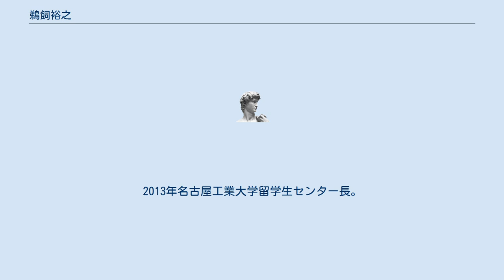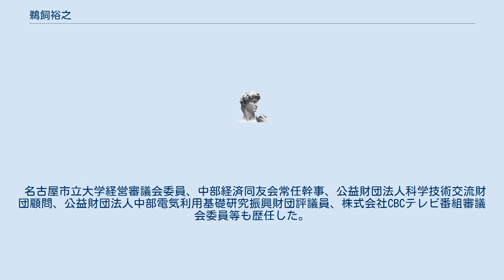鵜飼裕之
鵜飼 裕之（うかい ひろゆき、1954年3月5日 - ）は、日本の工学者。
専攻は制御工学、電力システム工学。
名古屋工業大学学長。
愛知教育大学附属名古屋中学校の受験に不合格となり、公立中学校、愛知県立旭丘高等学校、1年間の大学受験浪人生活を経て、1977年名古屋工業大学工学部計測工学科卒業。
 1979年名古屋工業大学大学院工学研究科計測工学専攻修士課程修了。
1980年大阪大学大学院中退、名古屋工業大学助手。
1994年名古屋工業大学博士（工学）。
1996年名古屋工業大学講師。
1998年名古屋工業大学助教授。
2005年名古屋工業大学教授。
2007年名古屋工業大学情報工学専攻長。
 2009年名古屋工業大学創成シミュレーション工学専攻長。
2010年名古屋工業大学副学長。
2011年名古屋工業大学次世代自動車工学教育研究センター長。
2013年名古屋工業大学留学生センター長。
2014年名古屋工業大学学長。
2018年再任。
専門は制御工学、電力システム工学。
 名古屋市立大学経営審議会委員、中部経済同友会常任幹事、公益財団法人科学技術交流財団顧問、公益財団法人中部電気利用基礎研究振興財団評議員、株式会社CBCテレビ番組審議会委員等も歴任した。